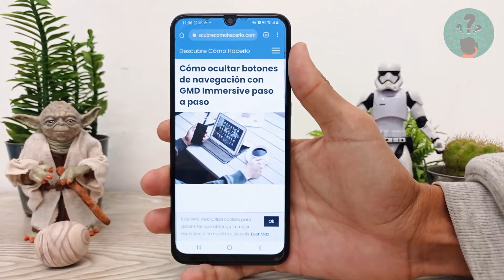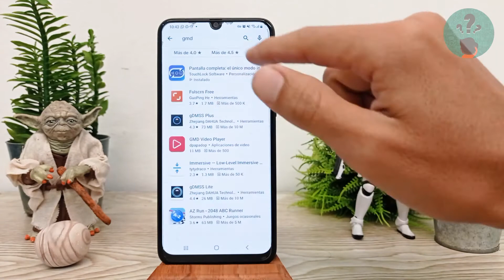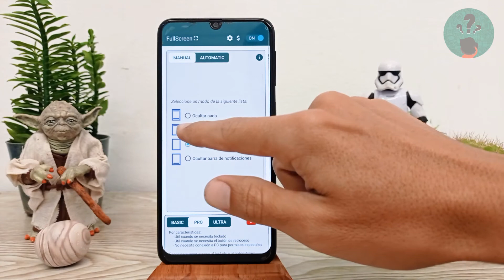Cómo Ocultar Botones de Navegación con GMD Immersive Paso a Paso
En este video descubre Cómo Ocultar Botones de Navegación con GMD Immersive Paso a Paso. En el Canal Descubre Cómo Hacerlo encontrarás el mejor contenido. ¡No te lo puedes perder!